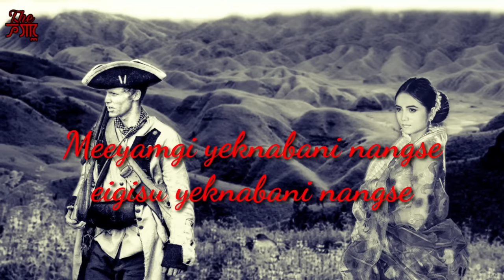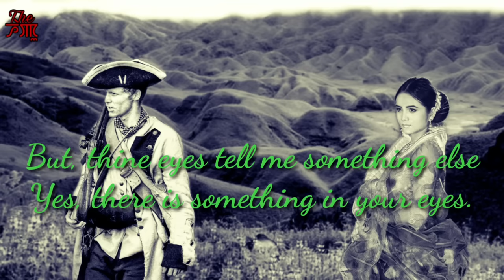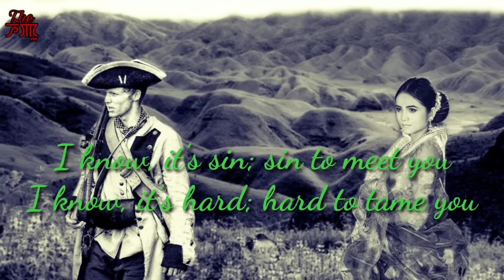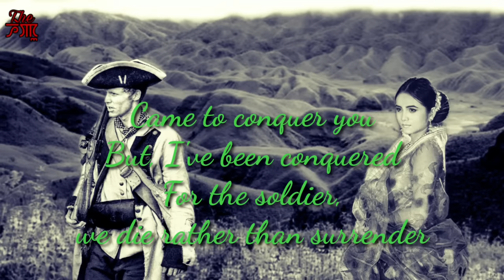THE SURRENDER ROSHIBINA ft SANDO Lyrics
Song : The Surrender
Vocalist : Sando (L) & Roshibina

Intro : Meeyamgi yeknabani nangse
eigisu yeknabani nangse
wahang khragidamakta lepkhibani namang maktada